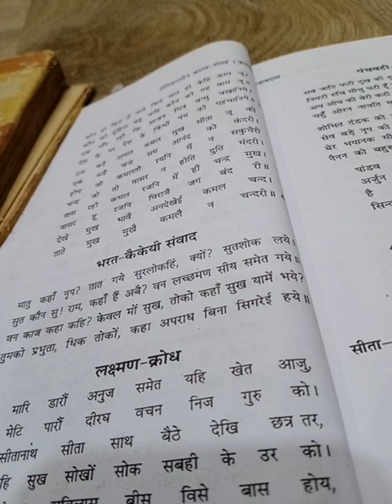बी. ए. भाग ॥ केशवदास भरत- कैकेयी संवाद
रमेश नारायण
४७